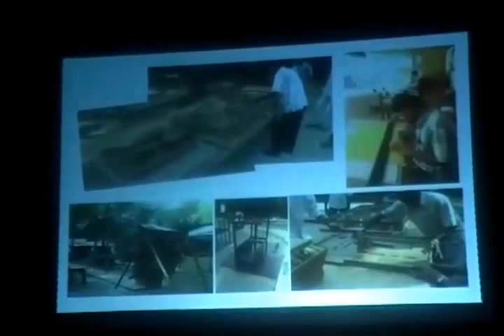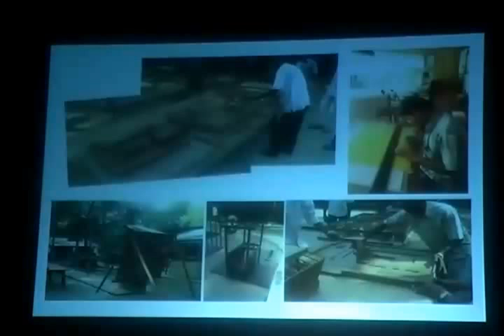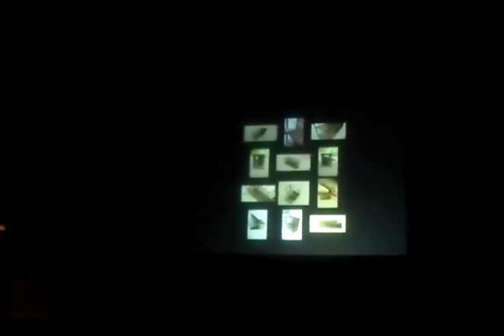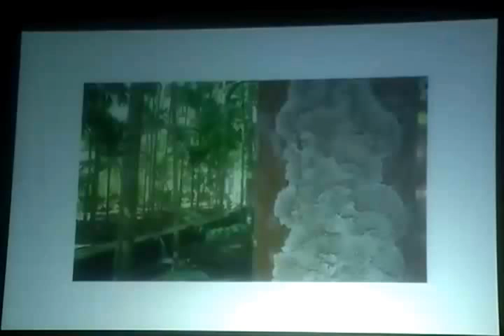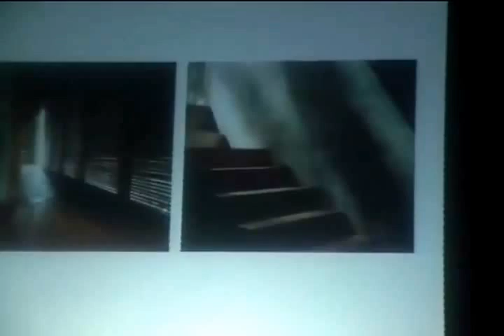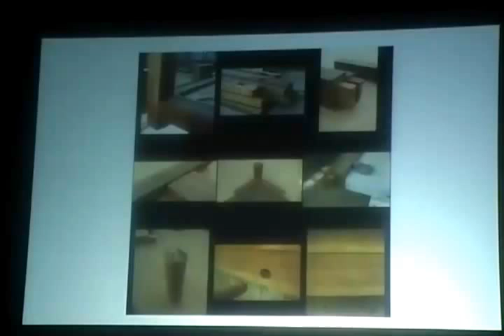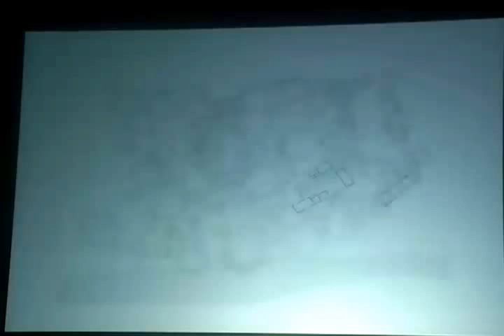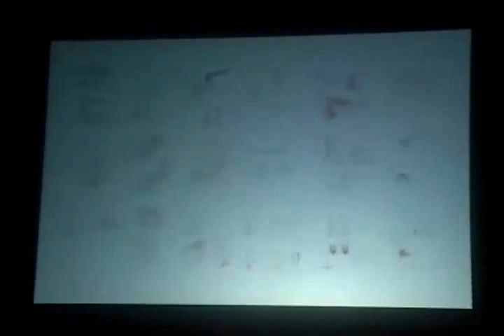Geoffrey Bawa Memorial Lecture 2012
The highlights of the Geoffrey Bawa Memorial Lecture 2012, with Guest Speaker, Bijoy Jain, contemporary Indian Architect and founder of Studio Mumbai

The Geoffrey Bawa memorial lecture is an annual event organized by the Geoffrey Bawa Trust coincides with the Architect Geoffrey Bawa's death anniversary.